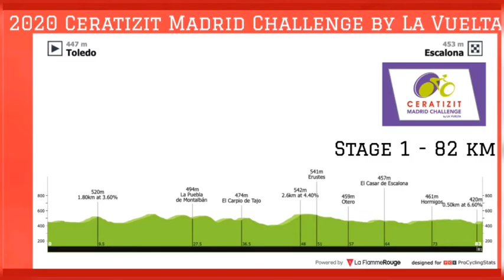2020 Ceratizit Challenge by La Vuelta | Race Preview | Stage 1 Preview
2020 Ceratizit Madrid Challenge by La Vuelta Preview. Stage 1 Preview.

November 6.

Stage 1. Toledo to Escalona 82 km